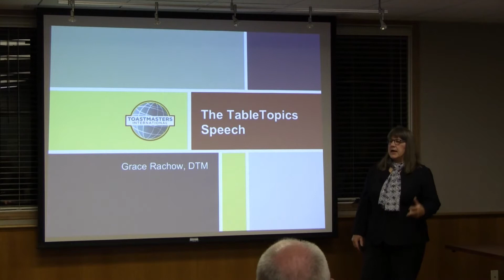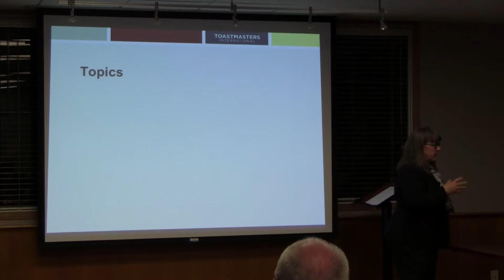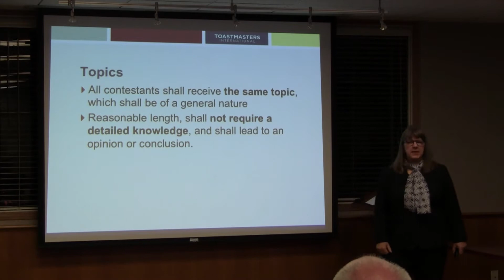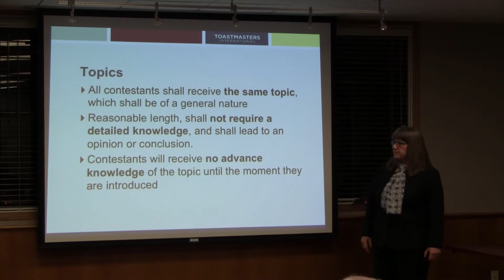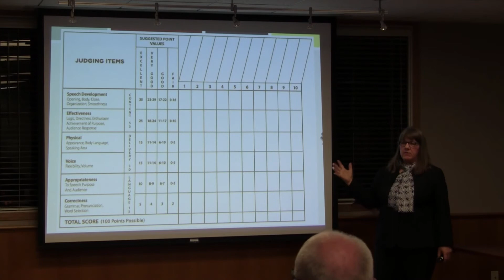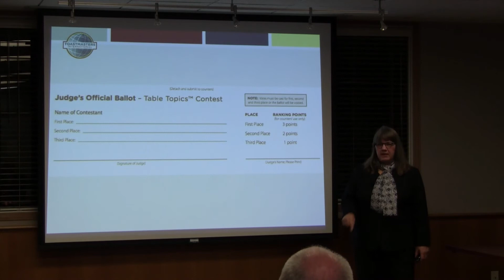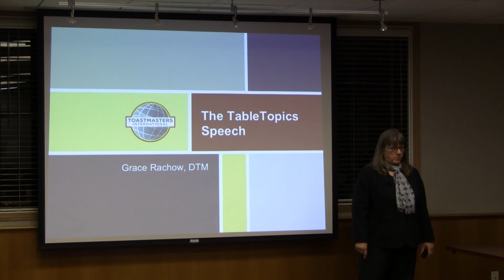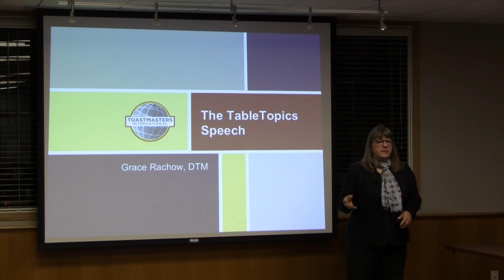Grace Rachow and the TableTopics Contest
Grace Rachow, DTM discusses the TableTopics contest at a Toastmaster Leadership meeting.